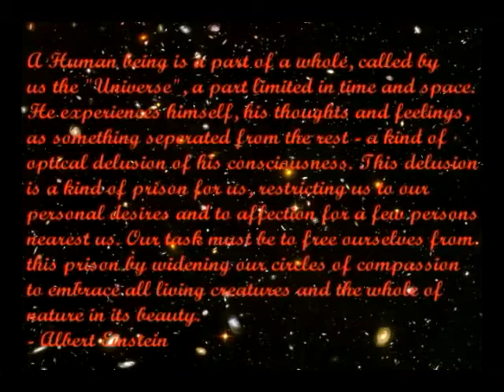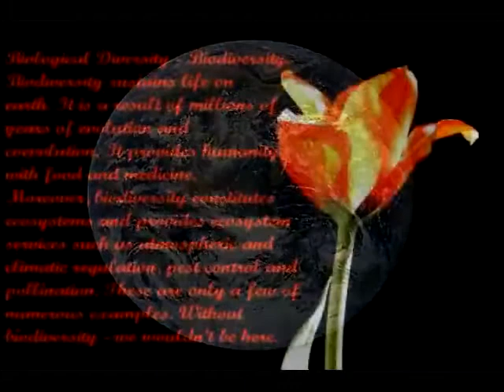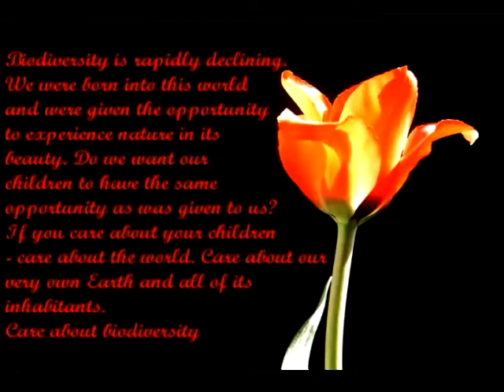Biodiversity - The Future is in Our Hands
What follows is a small collection of the vast amount of diversity present on planet Earth.